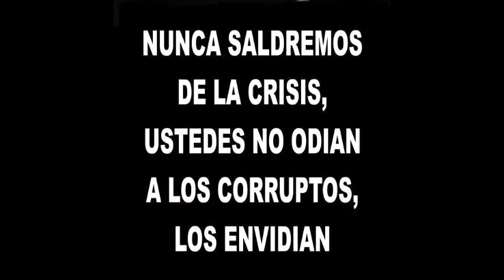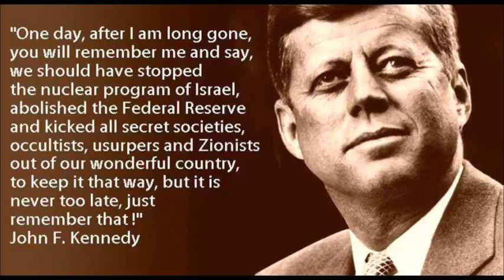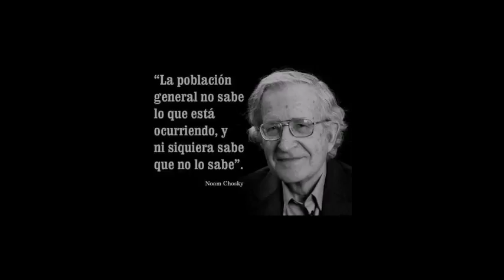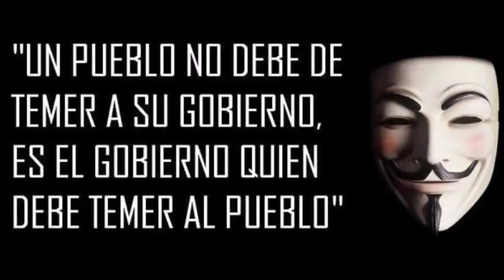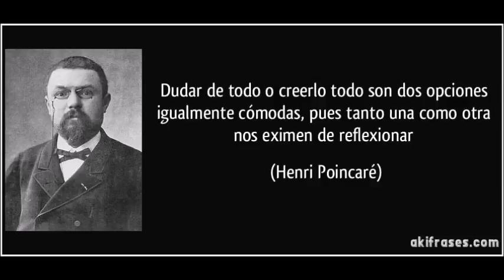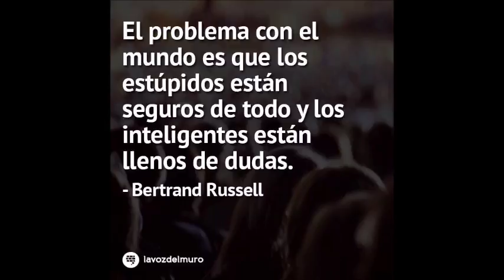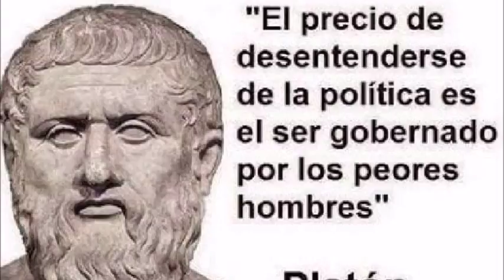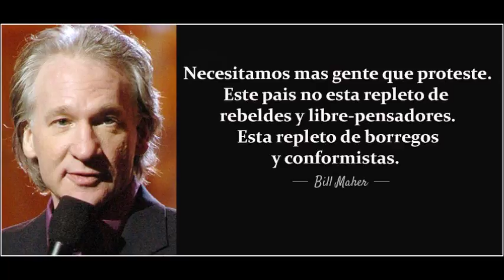Clave45 entretemporada7 Edictos del principe trump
Apenas lleva 10 dias en la presidencia de USA y Donald ya se ha puesto a lanzar ordenes ejecutivas a diestro y siniestro. Son las ordenes ejecutivas la mejor herramienta que debiera estar usando Donald en una republica democratica?
Mientras las protestas siguen a diestro y sieniestro, el sigue armandose un gabinete de consejeros a cual mas esperpentico y caricaturesco.